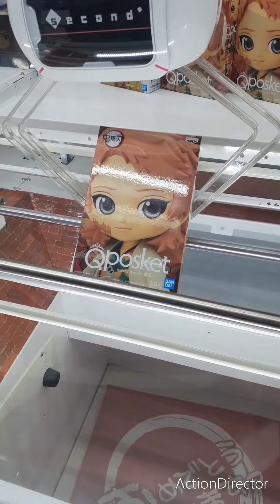【クレーンゲーム】～鬼滅の刃～Qpocketさびとフィギア～橋渡し